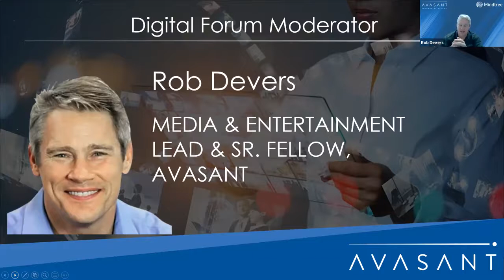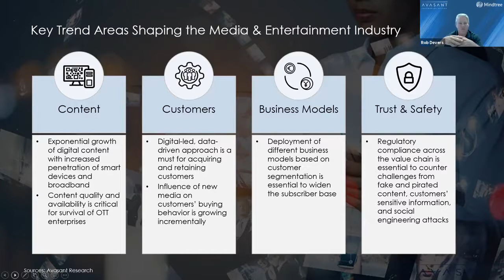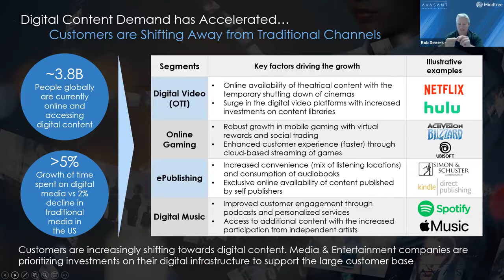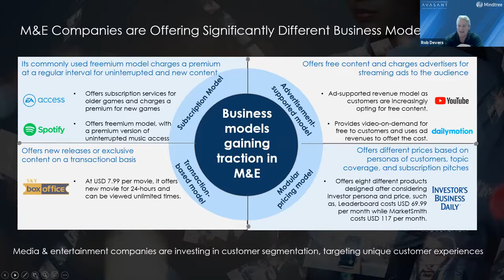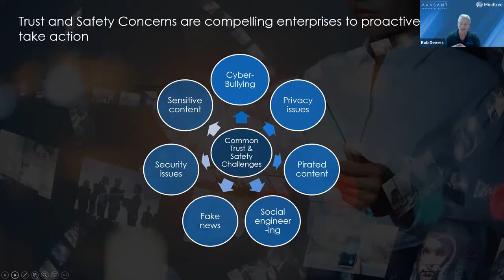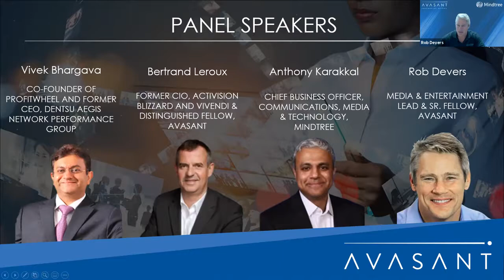The New Age of Media: Driving the Digital Experience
This moderated discussion brought together entertainment leaders to discuss:

-5G: The edge media experience
-Streaming and subscriptions: The cloud-driven direct-to-consumer media revolution
-Al and automation: Enabling next-gen media platforms and supply chains
-The digital playbook for agility, value, and flexibility